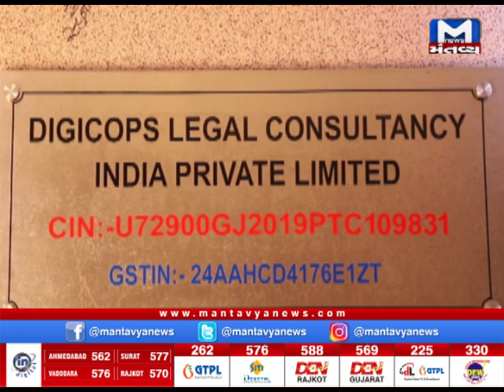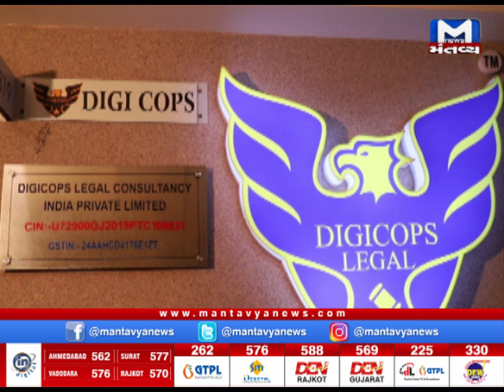DIGICOPS LEGAL (Food licence)